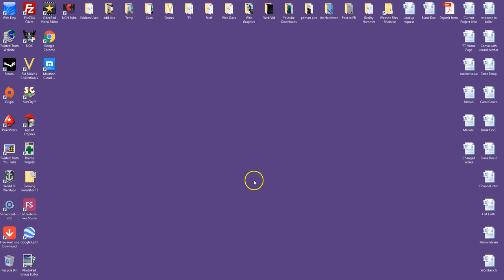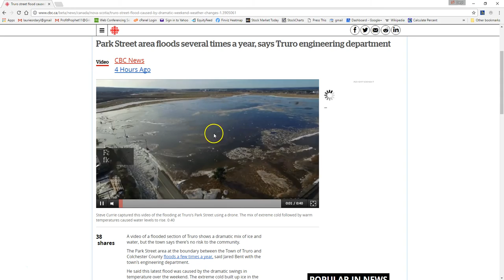Mandela Effect Earth Changes 20-12-2016 Nova Scotia flood as seen on Google Earth-Media verification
The ‘Mandela Effect’ is a label which has been given to unexplained extraordinary events which have been happening worldwide. It is undeniable that these changes and events are occurring as reported.

On a daily basis we record portions of our earth as it is so we have documented evidence as we watch new islands form and new land bridges be installed.

The creator of our world is the one behind the Mandela Effect. This is not a guess or a theory... it is a fact. We hope to be able to prove this to you. The truth really is, sometimes, stranger than fiction.

To request video coverage of your local area, or any area of interest to you